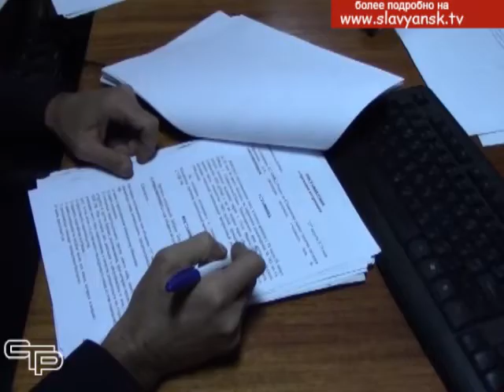Любви все возрасты покорны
Любви все возрасты покорны, писал когда-то классик. Эта аксиома актуальна и сегодня, вот только понятие любви все чаще заменяют меркантильными интересами. Подробности в следующем материале выпуска.